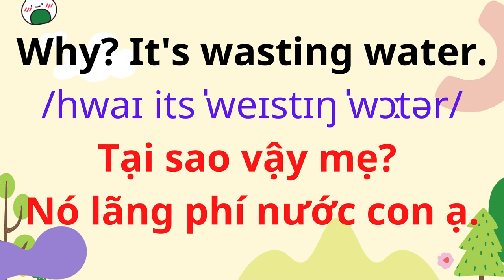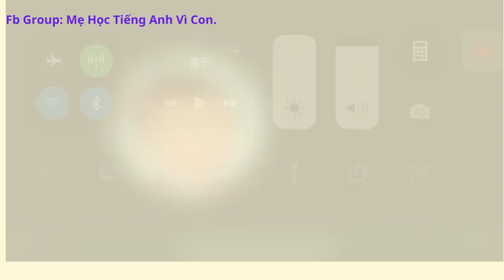English for Parents and Kids |Talk with me baby |5.Turning off the faucet.